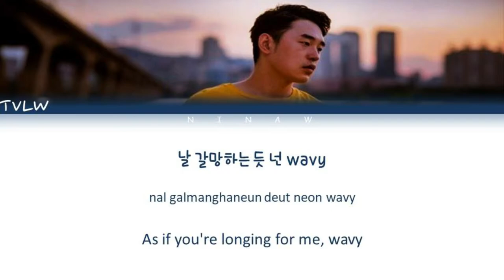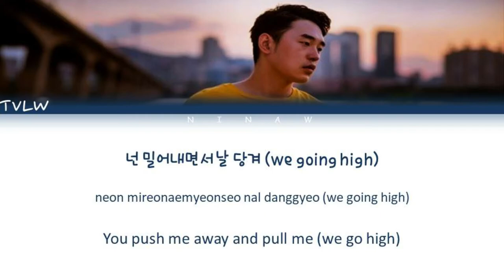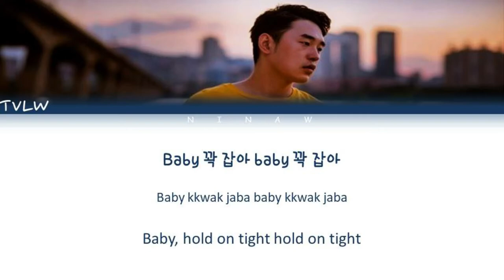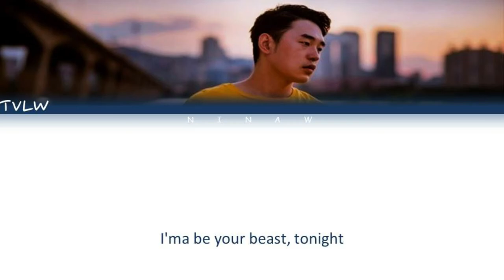TWLV GRRR lyrics (Color Coded Lyrics)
All Rights Administered by Yng & Rich Records

-Artist: TWLV
-Song ♫: GRRR
-Album: K.I.S.S.